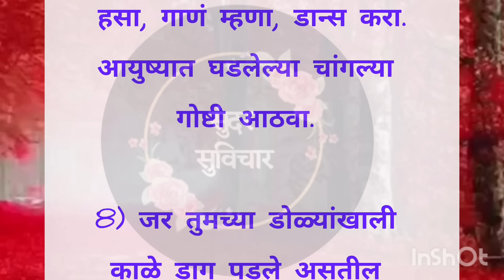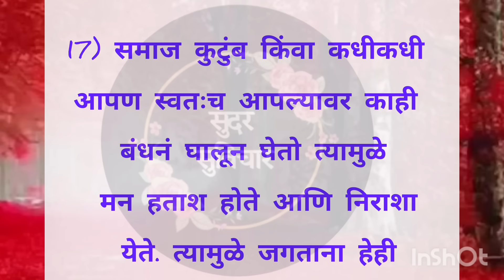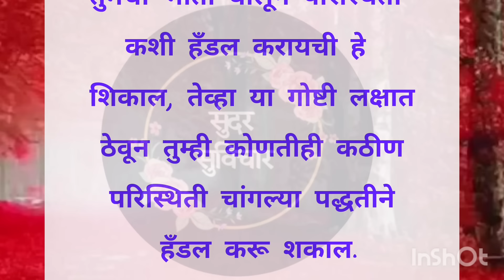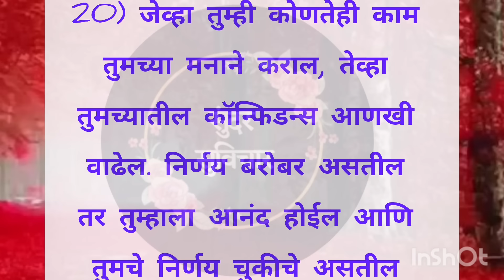घरातील स्त्रीला पण महत्त्व द्या तिलाही तिचं आयुष्य जगू द्या